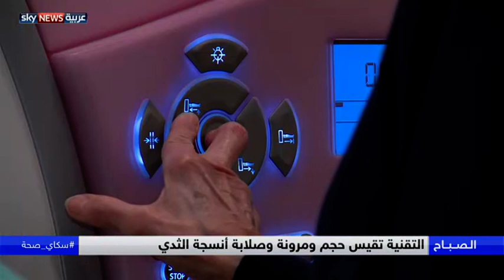تقنية جديدة لاكتشاف الإصابة بمرض سرطان الثدي